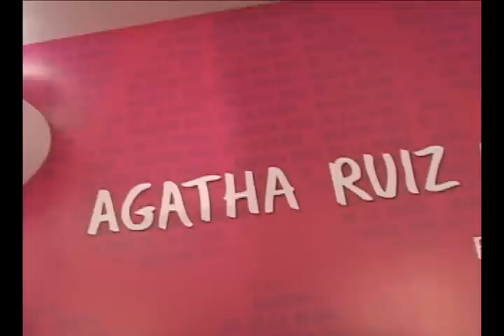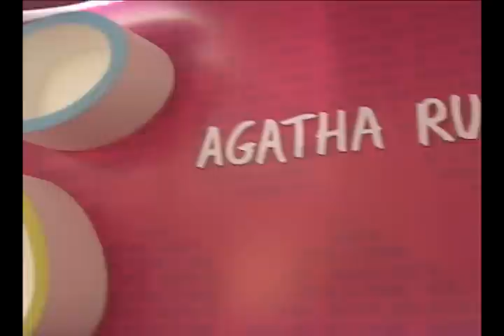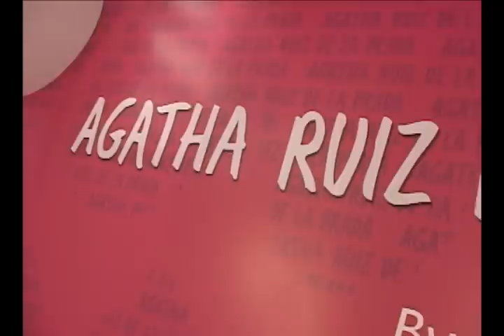Agatha Ruiz de la Prada diseña un jardín en Bogotá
La diseñadora española Agatha Ruiz de la Prada ha dado un Toque particular, y vanguardista, conjugado con luces y sonidos, al jardín interior del Claustro de Santa Bárbara de Usaquén, al norte de Bogotá. Ella es la madrina de Zona D, un evento de exposición de alto diseño que se hace por primera vez en Colombia.